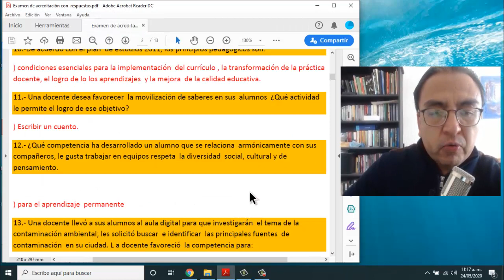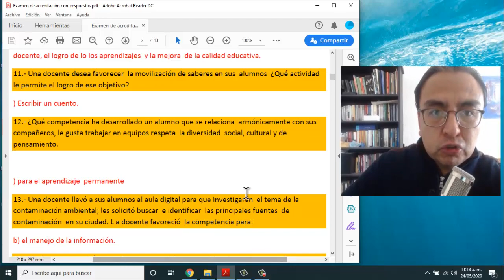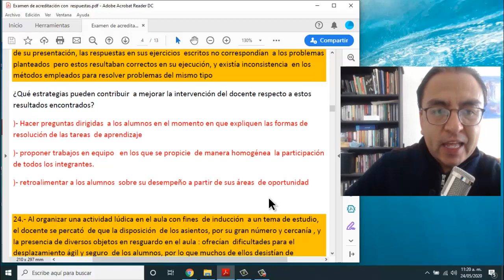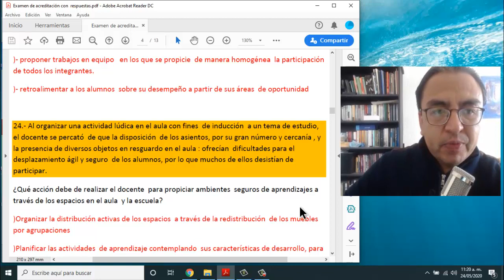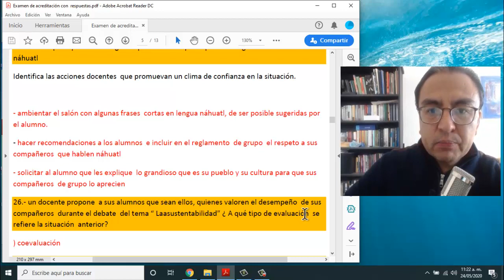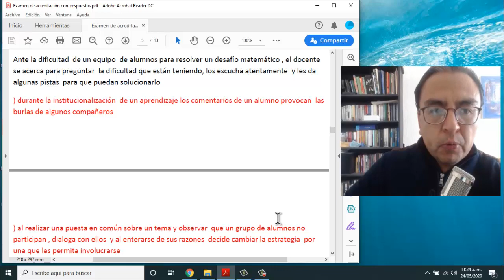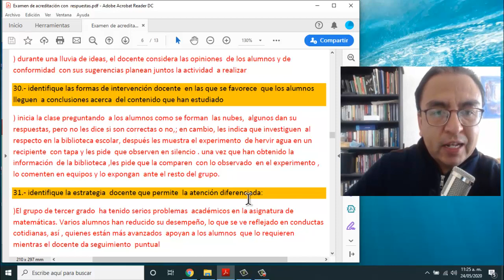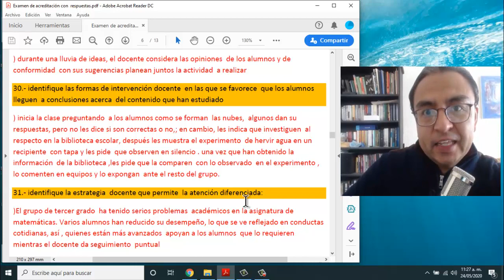Instrumento de Valoración Admisión Básica No.2